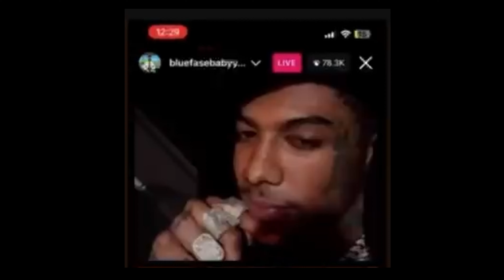Ol' Dirty Bastard Vs Rihanna Dirty's Money